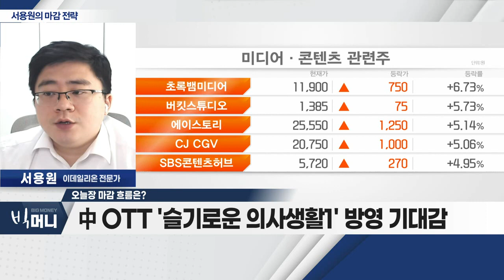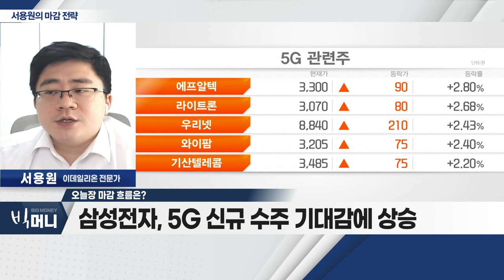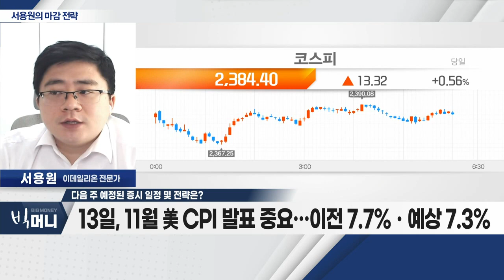中 코로나 완화 정책에 따른 상승세 / 中 OTT '슬기로운 의사생활1' 방영 기대감_서용원 마감 전략 (20221209)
- 中 코로나 완화 정책에 따른 상승세
- 中 OTT '슬기로운 의사생활1' 방영 기대감
- 삼성전자, 5G 신규 수주 기대감에 상승
- 지수 '박스권' 흐름 속 업종 순환매 지속

Q. 다음 주 예정된 증시 일정 및 전략은?
- 13일, 11월 美 CPI 발표 중요… 이전 7.7%ㆍ예상 7.3%
- 13~14일, 美 FOMC 회의 '빅스텝' 예상